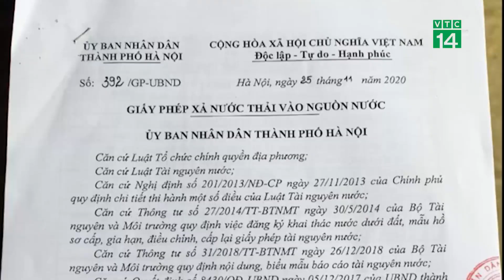Xưởng giặt là, tẩy nhuộm xả thải khi chưa được cấp phép | VTC14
VTC14 | Xưởng giặt là, tẩy nhuộm xả thải khi chưa được cấp phép
Tiếp tục thông tin về vụ việc cơ sở giặt là, tẩy nhuộm Đức Trung của bà Nguyễn Thị Hệ, đặt tại thôn Đại Lộ, xã Ninh Sở, huyện Thường Tín, TP Hà Nội bị VTC14 bắt quả tang xả thải trực tiếp ra môi trường mà chúng tôi đã phản ánh mới đây. Theo Hội đồng trách nhiệm xã hội của các doanh nghiệp hóa chất Việt Nam – Hội hóa học Việt Nam, hoạt động tẩy nhuộm sử dụng rất nhiều hóa chất độc hại. Nước thải của hoạt động này nếu không được xử lý mà xả thải trực tiếp sẽ là mối nguy hại lớn với môi trường. Đáng nói hơn nữa, xưởng giặt là, tẩy nhuộm của bà Nguyễn Thị Hệ xả thải ra môi trường khi chưa hề được cấp phép.